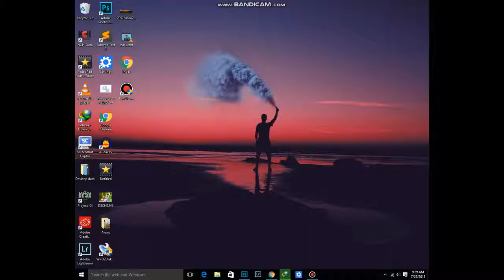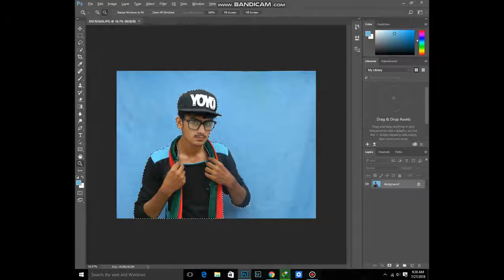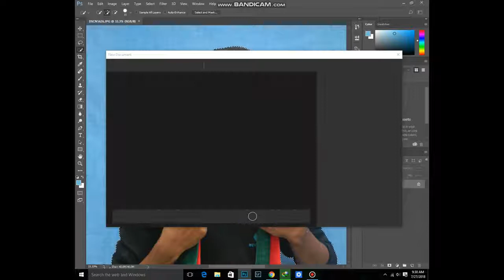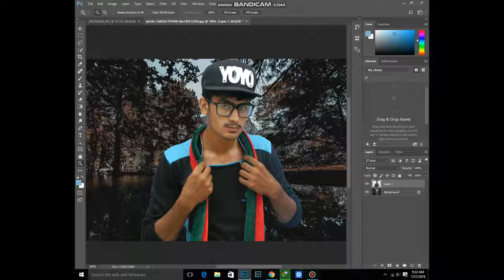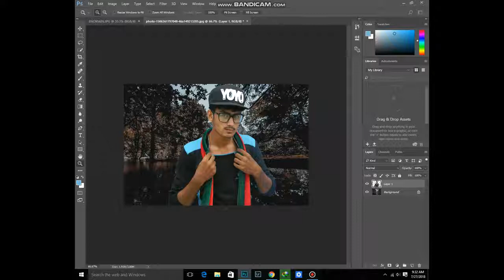How to remove background in Photoshop In 3 Minutes | Very Easy | 2018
Welcome Back every body. Today i will show you how to remove a photo background in photoshop in just 3 minutes.